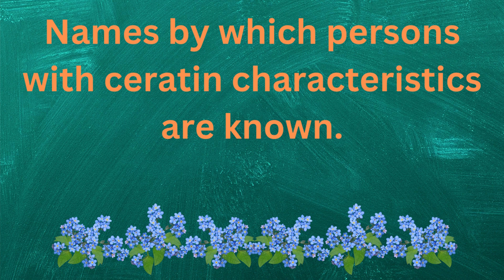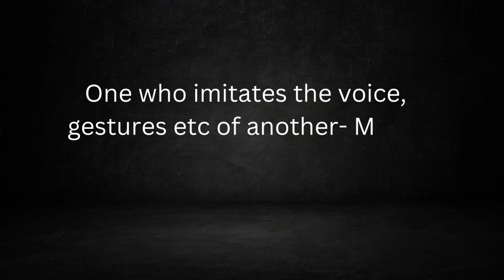Meaning of somniloquist ,philanthropist, kleptomaniac, misanthrope, raconter, ambidexter, canvasser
Hello everyone!
Go Learning is a channel dedicated to the focused study of certain concepts introduced at elementary and middle school. Our videos use our powerful visual memory to review and analyze concepts. . The smoothness and clarity of the videos created by us help make them watchers easily appreciate complex concepts.

In this new series ,videos on English language have been uploaded which are helpful to students as well as adults. In this video  you will get to know names with which people with certain characteristics are known like  somniloquist , philanthropist, kleptomaniac, misanthrope, raconter, ambidexter, canvasser.